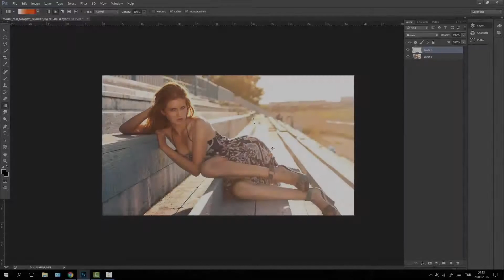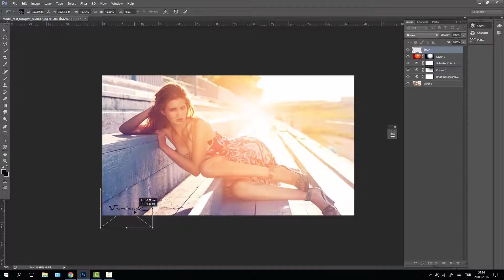Adobe Photoshop CC Tutorial | Sunset Effect/Güneş Efekti (Then 1 Minute)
""Grafik Tasarım Programları Online Eğitim Merkezi""